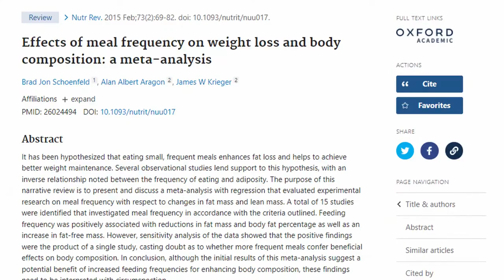16/8 czy 20/4? Czy Długość Postu Ma Znaczenie Podczas Odchudzania?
Wszystkie informacje zawarte w tym i innych filmach na kanale mają wyłącznie charakter informacyjny i edukacyjny.

Treści tutaj zawarte nie są i nie powinny stanowić zamiennika konsultacji z lekarzem.

Autor nie ponosi odpowiedzialności za sposób i konsekwencje zastosowania informacji zawartych w filmach.